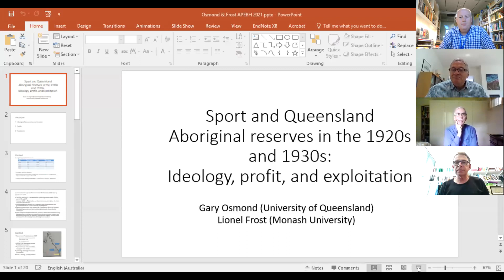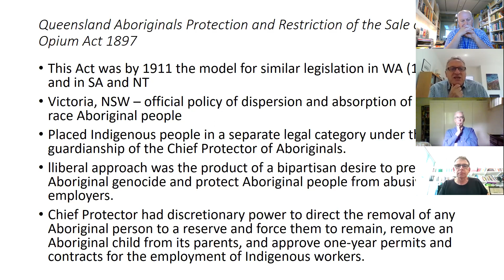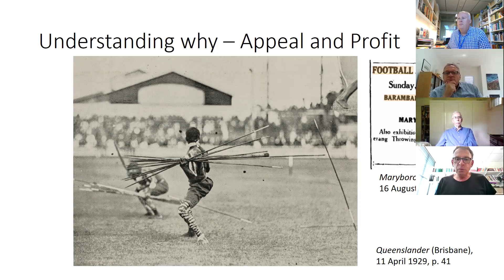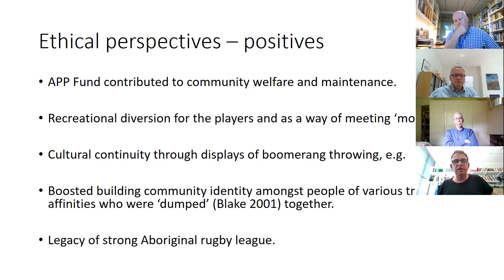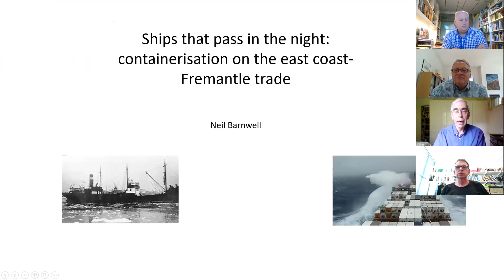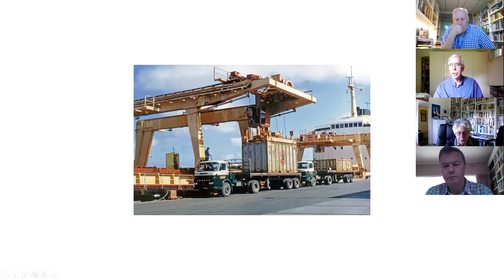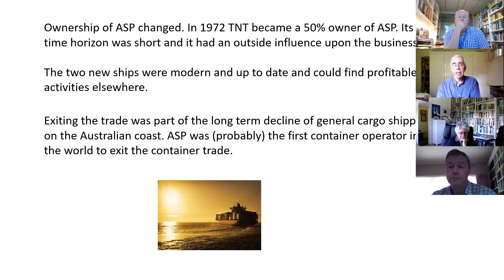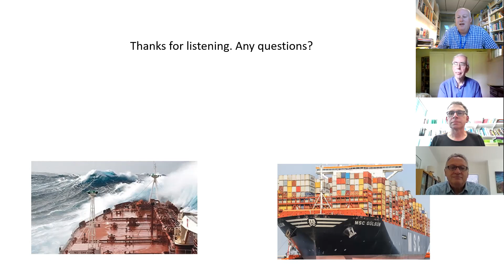EHSANZ APEBHC 2021 Session 6a: Gary Osmond and Neil Barnwell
In this sixth session of the Asia Pacific Economic and Business History Conference, Gary Osmond presents on 'Sport and Queensland Aboriginal Reserves in the 1920s and 1930s: Ideology, Profit, and Exploitation,' and Neil Barnwell delivers his presentation 'Ships that Sailed into the Night: The Termination of Australian Owned Container Shipping to Western Australia.'